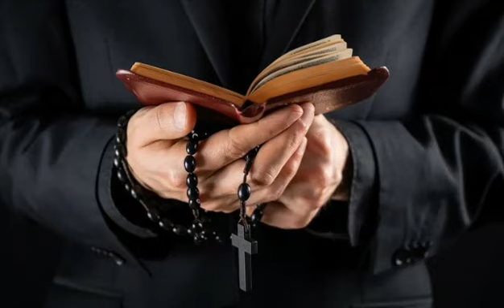¿Amiga de un SACERDOTE? 10 consejos para una AMISTAD SANTA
Ya Jesús nos mostró que la amistad entre un hombre y una mujer sí es posible. Jesús fue el amigo por excelencia de Magdalena, Marta, María, y ya en la historia de la iglesia podemos encontrar a los icónicos Santa Clara de Asís con San Francisco de Asís y Santa.

fuente: Padre Sam